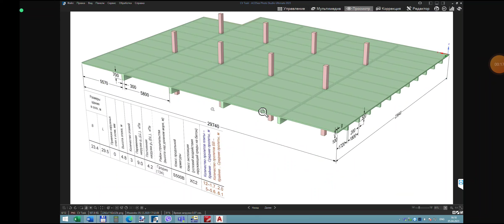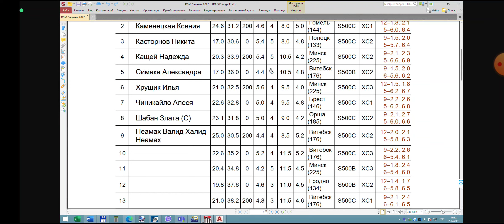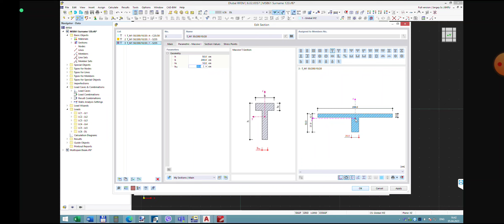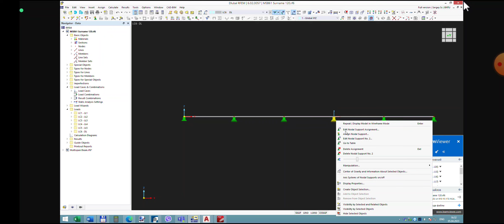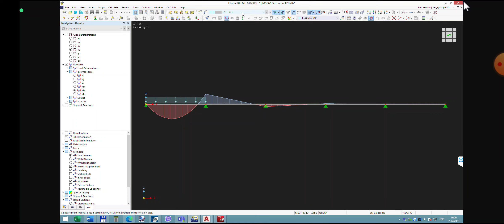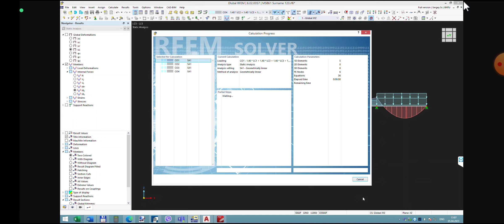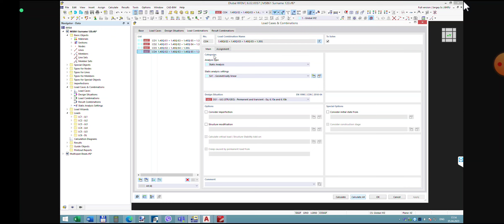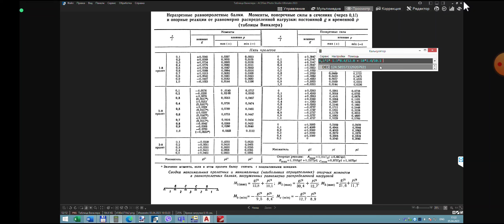RFEM 6 "СФ"11201620